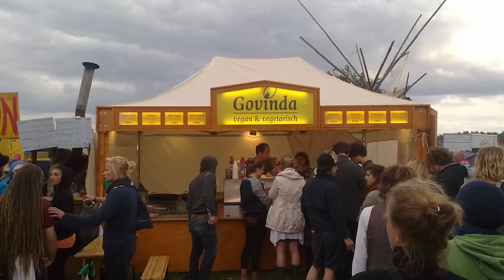Why India ? Earnings ? back to Germany ? / Questions and Answers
Today we answer some of your questions. A lot of questions came up and we could not answer all, but let`s start with some...

▶UPI: sudevi@icici

Peter Panstingl
IFSC Code: ICIC0004024
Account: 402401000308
Swift Code: ICICINBBCTS

Send Bitcoin (BTC):
▶1FuMeH4WQh9BA8hmHD5fjyx5yjoijqoA89

Send BitcoinSV (BCHSV):
▶1CLRVBDRzApJcBbfi7EvQuQynLVvSPeC6V

Peter Panstingl
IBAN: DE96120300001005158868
BIC: BYLADEM1001